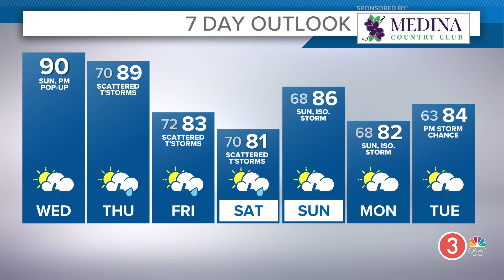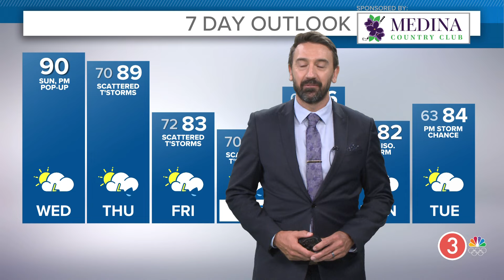Cleveland weather: Hot & humid day ahead today in Northeast Ohio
Cleveland weather forecast for Wednesday, July 31, 2024.

We'll take a brief break from the stormy weather pattern we've been locked into the last two days. The result of drier weather with more sunshine will be the return of some HEAT in addition to that continued thick humidity.

Expect lots of sunshine today with temps soaring to near 90. If you factor in the humidity (which you should), it will feel more like the mid to upper 90s this afternoon. Make sure you practice all those hot weather safety precautions -- light colored clothing, staying hydrated and keeping in air-conditioned air or the shade if you're outside.

We won't get much relief tonight as temps only scale back into the mid 70s.

In terms of storm chances, the bulk of the storms will be well to our southwest today.

Tonight into the day Thursday, we'll be watching the potential for storms to move into northern Ohio. Some of these storms could be on the stronger side with several waves of storms expected all the way through Saturday.

Slightly cooler, drier air looks to move in Sunday into early next week before storm chances return after that.

TODAY: Morning fog gives way to sunshine. Hot and humid. Near 90. Feels like temps in the mid to upper 90s.

THURSDAY: Scattered storms. Warm and humid. Upper 80s.

FRIDAY: Scattered storms. Low 80s.